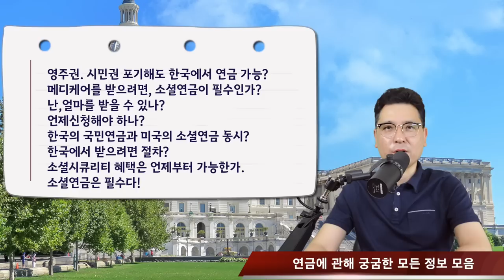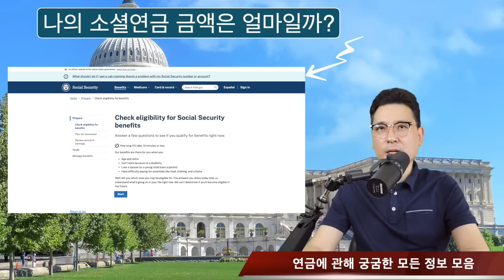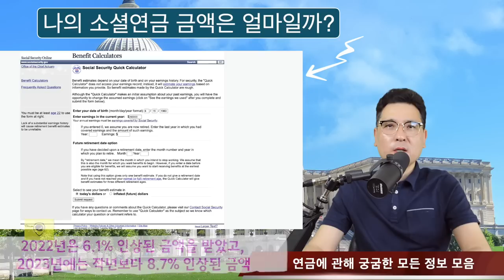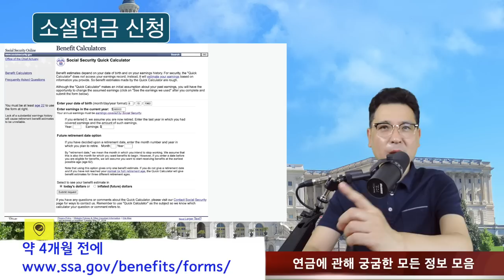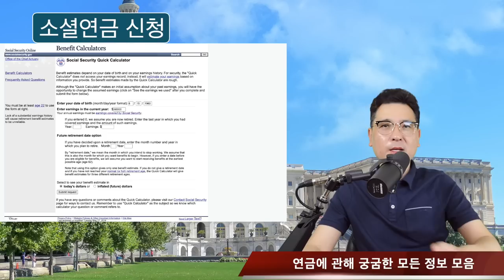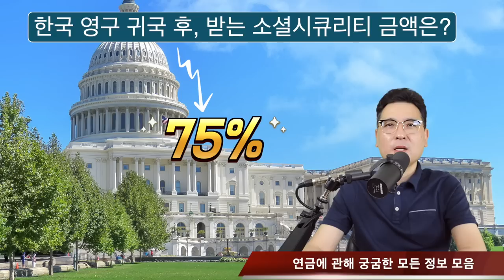연금관련 궁금한 내용에 대해서 모든것 모음 Q&A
영주권. 시민권 포기해도 한국에서 연금 가능?
메디케어를 받으려면, 소셜연금이 필수인가?
난,얼마를 받을 수 있나?
언제신청해야 하나?
한국의 국민연금과 미국의 소셜연금 동시?
한국에서 받으려면 절차?
소셜시큐리티 혜택은 언제부터 가능한가.
소셜연금은 필수다!

미국에서 은퇴후, 노후에 기본 생활을 유지하기 위한
수입의 근원중에서 Social Security Benefit(사회 보장연금)은
받을수 있다는 말을 많이들 들으셨을겁니다.
하지만, 막상, 그에 대한 정보는 대충 알고 있는 분들이 많지요?
그동안 많은 구독자 분들이 요청 해오셔서 그에 대해서 정보를 함께
공유합니다
한국에서도 받을 수 있는지? 그리고 받는다면, 어떤 계산법이 되는지도
이번 영상에서 정보를 함께 하실수 있습니다
주변 분들과 많은 공유과 홍보도 해주세요

(한국 역이민 가서 미국 소셜연금 받으면, 100% 못받을수 있다는 질문에 대한 정보

1. 미국 삶속에 모습 이모저모
2. 한국 삶속에 모습 이모저모
3. 미국에서 꼭 알고 살아야 할 정보
4. 키다리 쌤과 Talk
5. 키다리 쌤과 Business 엿보기
6. 구독자 사연 소개
7. Road Driving
8. 뉴욕 키다리 쌤과 실시간 만남
9. 키쌤의 글로벌 핫이슈
10.NHK 글로벌 스토리

✔ hiro-out by SellBuyMusic
✔ Ievan Polkka (Piano) by SellBuyMusic